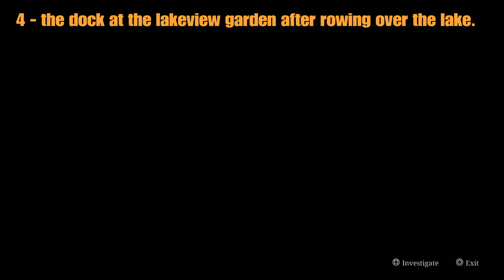Silent hill 2 remake UFO ending